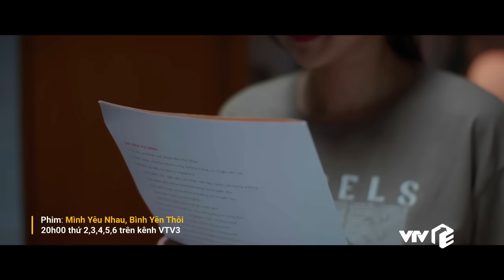Preview Mình yêu nhau, bình yên thôi tập cuối | VTV Giải Trí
Preview Mình yêu nhau, bình yên thôi tập cuối
Quân nhận tin sét đánh khi bạn thân Đức Anh tới báo với anh rằng chị Lan sắp nam tiến và không có ý định quay trở lại. Đức Anh còn nói thêm rằng nếu anh từ bỏ lần này thì sẽ chẳng còn cơ hội làm anh rể của bạn thân lần nữa. Ngay lập tức anh chạy tới nhà của Lan để nói chuyện, liệu sẽ còn cơ hội nào cho cả hai? Bí mật về cái thai trong bụng Lan sẽ ra sao?
Lịch phát sóng:
Mình yêu nhau, bình yên thôi: 20h00 thứ 2 đến thứ 6 hằng tuần trên VTV3
Thực Thần Xóm Núi: 18h00 thứ 2 đến chủ nhật hàng tuần trên VTV3
Vui lên nào anh em ơi: 21h30 thứ 2,3,4 hằng tuần trên kênh VTV3
Sao Kim bắn tim sao Hoả: 21h30 thứ 5,6 hằng tuần trên kênh VTV3